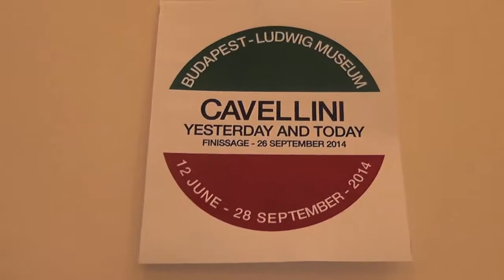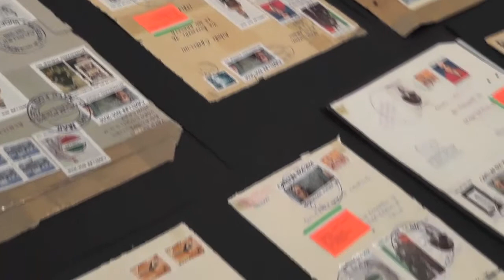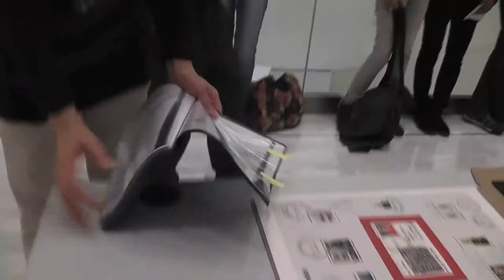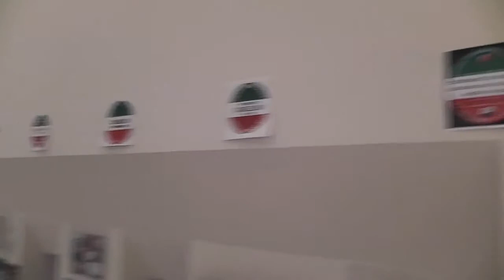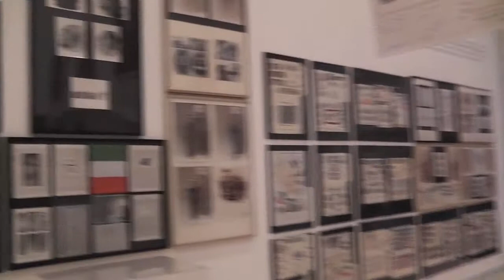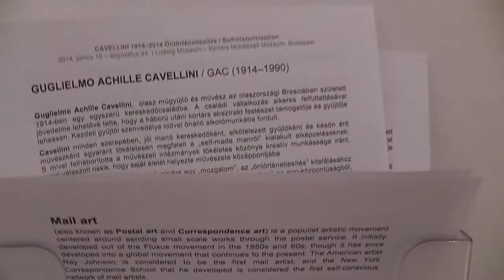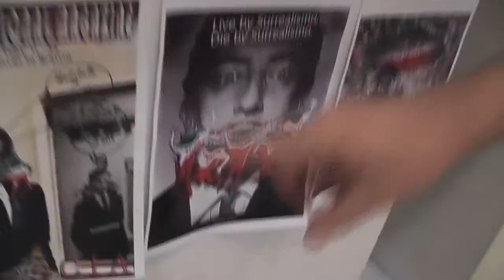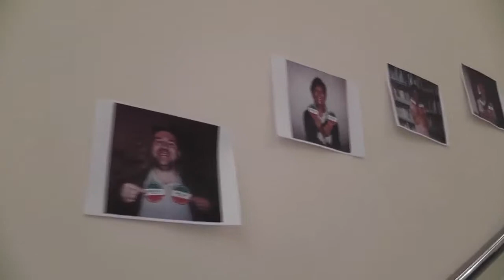Cavellini 2014 - Budapest / finisszázs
Cavellini 1914–2014, Öntörténetiesítés című emlékkiállítás
az Artpool Művészetkutató Központ projektje a Ludwig Múzeumban.

A Cavellini-kiállítás záróestje
Kiállítótér, 3. emelet - 2014. szeptember 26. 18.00

kamera: Halasi Dóra,
technika: Kristóf Márton
projekt: Galántai György